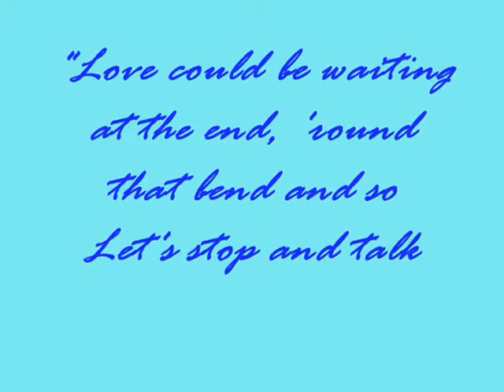BLESS KAY TATANG.wmv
HQ'S MOST POPULAR & PROMISING LABTEAMS #4
"BLESS KAY TATANG" / "ROBLESS"